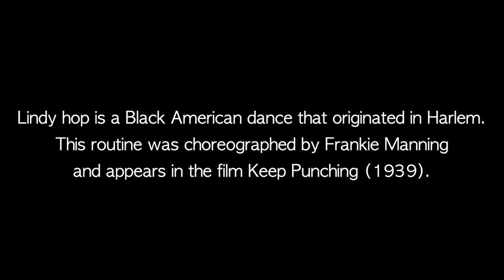The Big Apple Contest - Danny Jonokuchi & The Revisionists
The Big Apple Contest

The Revisionists are joined by 18 dancers from around the world for a remote collaboration. We're proud to showcase the resilience of New Yorkers and those that have the Big Apple in their hearts. Choreographed by Frankie Manning, this dance appeared in the 1939 film Keep Punching. Dancers around the world continue to perform this iconic routine.

LISTEN/DOWNLOAD our album on all streaming services!

Full Credits:

Alto Saxophone/Clarinet: Ricky Alexander
Tenor Saxophone: Jay Rattman
Baritone Saxophone: Josh Lee
Trumpets: Danny Jonokuchi
Trombone: Robert Edwards
Guitar: Greg Ruggeiro
Piano: Bryan Reeder
Bass: Noah Jackson
Drums: Kevin Congleton

Dancers:
Adam Mimran, Akemi Kinukawa, Brandon Barker, Carl Nelson, Cassidy Hooker, Galit Weinfeld, Greg Golod, Jeff Liu-Leyco, Jonathan Caron, Macy Sullivan, Margaret Batiuchok, Marie N'diaye, Mimi Liu-Leyco, Nicole Zuckerman, Rusty Frank, Samantha Lawton, Shana Maria Weaver, Tawni Michelle

Video Editing: Josh Ploter
Video Consultant: Walter Shih
Creative Director: Kristina Radke
Producer and Audio Mixer: Danny Jonokuchi